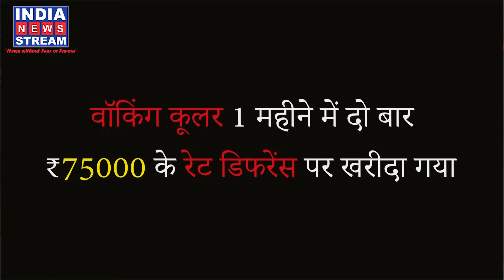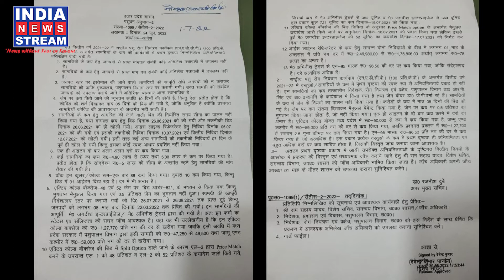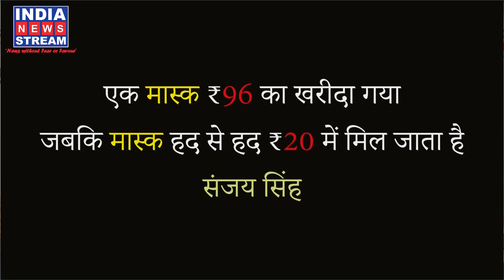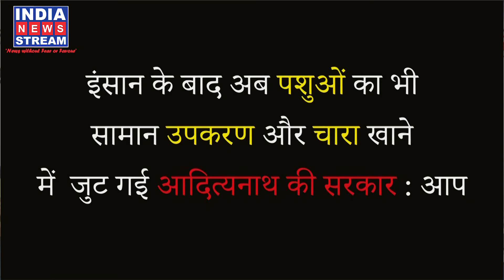उत्तर प्रदेश पशुधन विभाग में 50 करोड़ रूपये का घोटाला : आम आदमी पार्टी